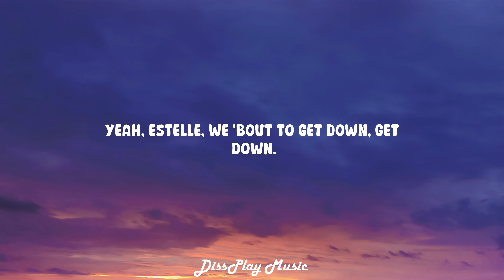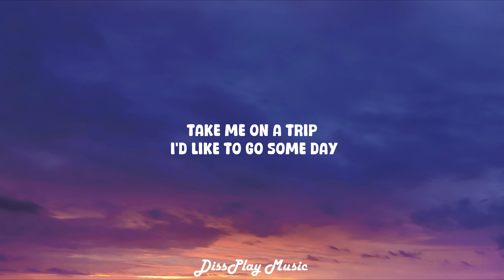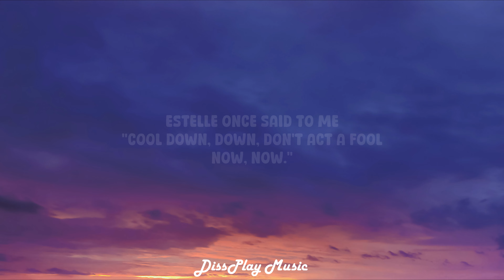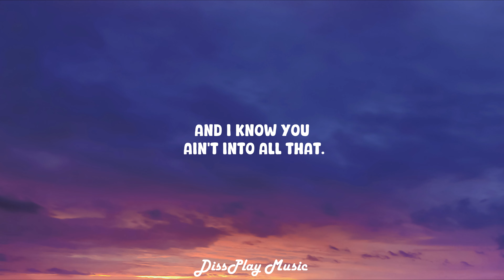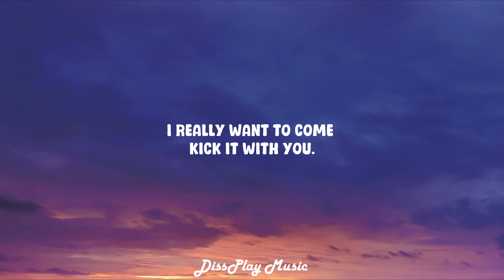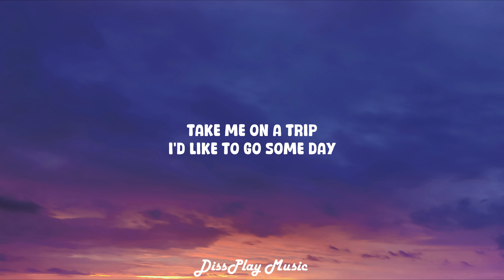Estelle ft Kanye West - American Boy (lyrics)